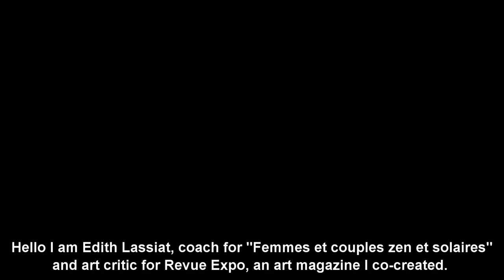Interview of Gaia Orion with art critic Edith Lassiat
In this interview (in French with English subtitles) artist Gaia Orion talks about her understanding of the word spirituality and how it ties into all the themes of artwork, her art being a visual for the creation of a new conscious world.
Dans cet interview l'artiste Gaia  Orion parle de son approche du mot spiritualité et comment il est présent dans tous les thèmes de son art; son art étant un visuel pour la création d'un nouveau  monde conscient.

▶️ Art for a Peaceful and Flourishing World

▶️ Gaia Orion Coaching - When Art and Business Align
Art Career Coaching
Corporate Creativity Coaching

▶️ Monthly New Moon Zoom for Artists to connect, share, be uplifted, encouraged, and supported, no matter what stage or level you are at with your creative practice. Register here: